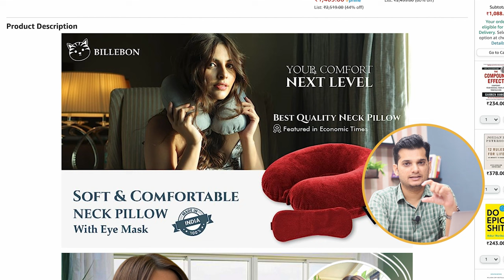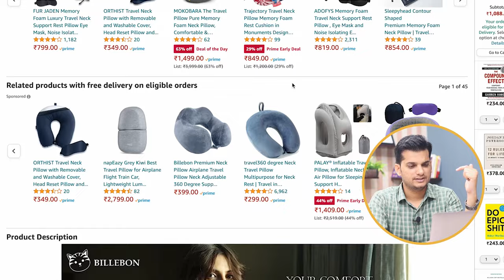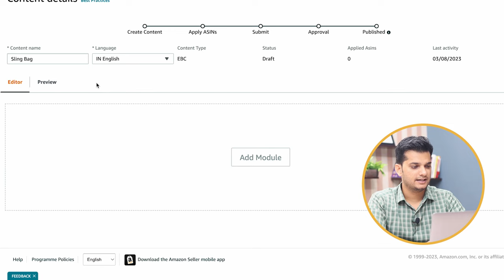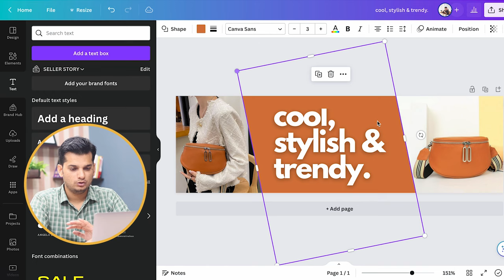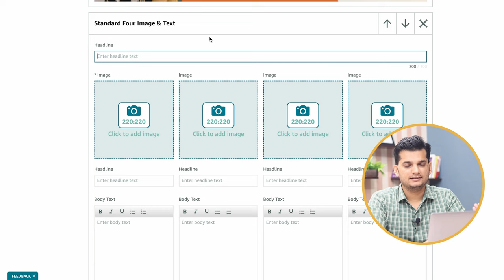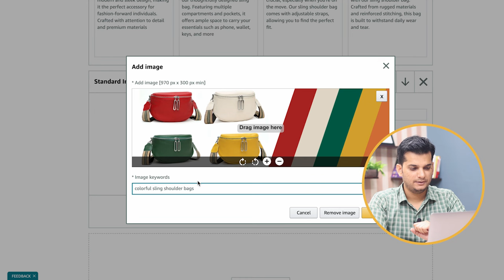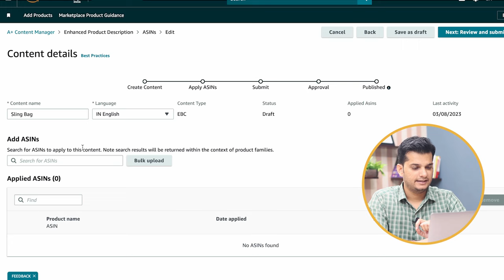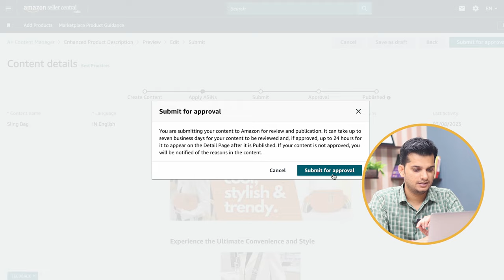How to Create A+ Enhanced Brand Content Amazon Listing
▶️  दोस्तों इस वीडियो में हमने बात की है की अमेज़न पर हम प्रोडक्ट लिस्टिंग में A+ Content कैसे बना सकते है।

➡️ In this video we have discussed about how to Create A+ Enhanced Brand Content in Amazon Listing.

👉 अमेज़न पर बिज़नेस कैसे करें सम्पूर्ण कोर्स पार्ट : 13
👉 How to Sell on Amazon Complete Course Part : 13

✅ Complete Course on How to Sell on Amazon Available Free on This Channel 🔥